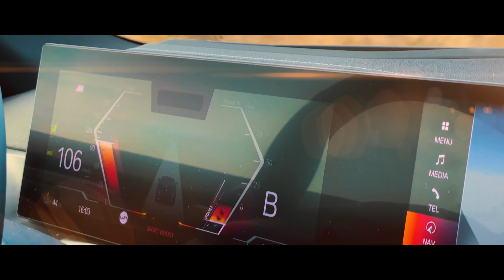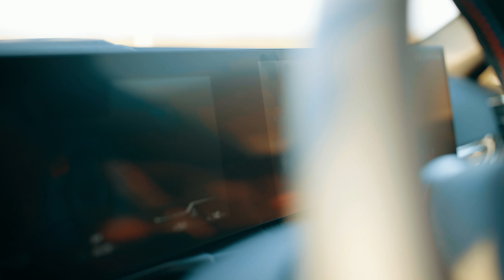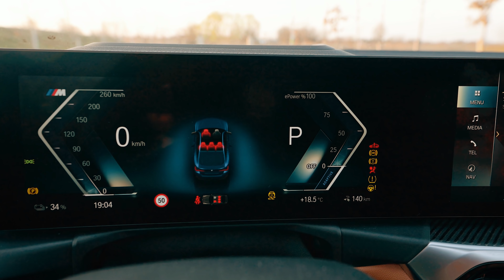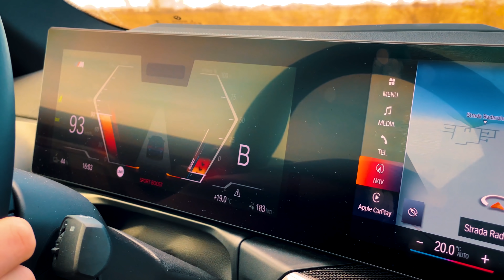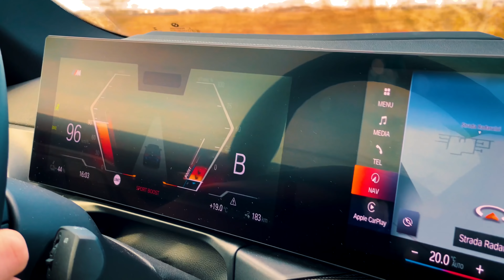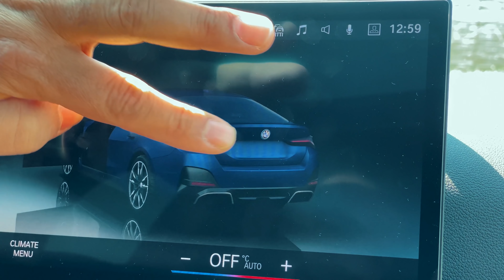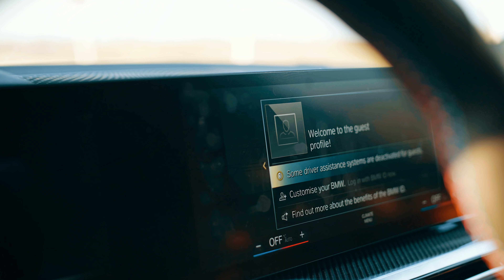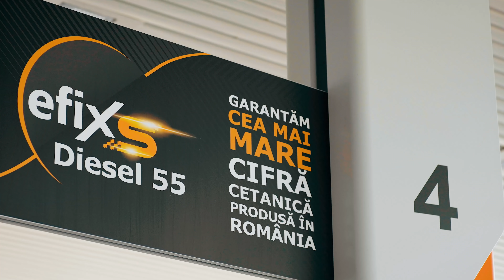Mai este BMW i4 M50 un BMW adevărat, "the ultimate driving machine"?🧐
Aceasta este mașina, aceasta este calea: BMW i4 M50!